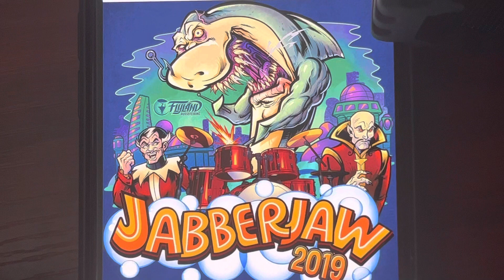Jabberjaw 2019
Incinaback 956